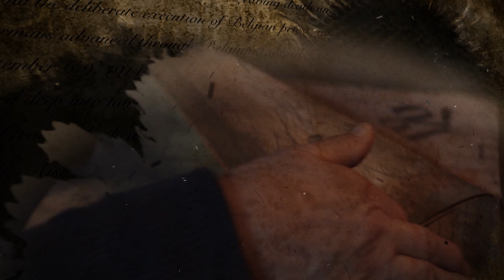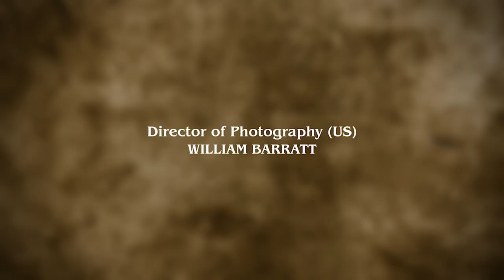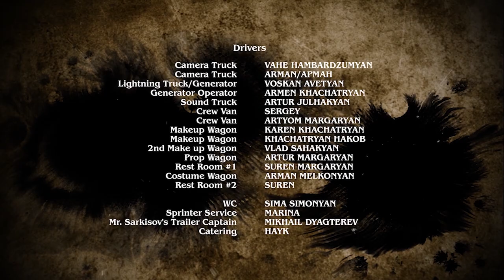Evil Touch | Episode 4 | Divided We Fall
The char voki's cunningly lethal discretion cleaves division inside the group of students, as well as within the village of protectors. It is only a matter of time until the fantastic evil that was awakened begins to intensify its horror.

Starring: Carmen Hodgson, Jennifer Veal, Daniel Covin, Perry Strong, Aleksandr Khachatryan & Joey Nisivoccia
Director: Sergey Sarkisov
Writer: Dan Goldman, Aleksandr Zhizhnevskiy & Blake Knight